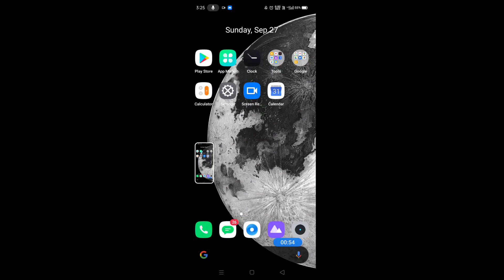How to take screenshot in realme narzo 20 pro ||How to capture screenshot in realme narzo 20 pro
Hello dosto, aaj meine is video me bataya hai ki realme narzo 20 pro me screenshot kaise capture krte hai. dosto realme narzo 20 pro me screenshot capture krne ke 2 treeke hai, realme narzo 20 pro me screenshot krne ke dono hi treeke bahut aasan hai. agar aap bhi realme narzo 20 pro me screenshot capture krna chahte hai to is video ko jroor dekhe aur end tk dekhe, thanks friends.

How to take screenshot on realme narzo 20 pro
how to capture screenshot on realme narzo 20 pro
realme narzo 20 pro me screenshot kaise le
realme narzo 20 pro me screenshot kaise lete hain
realme narzo 20 pro Screenshot feature
realme narzo 20 pro screenshot settings
realme narzo 20 pro Screenshot
realme narzo 20 pro 3 fingers down screenshot feature
realme narzo 20 pro 3 finger down screenshot
realme narzo 20 pro me 3 finger screenshot kaise le
how to take 3 fingers down screenshot in realme narzo 20 pro
screenshot